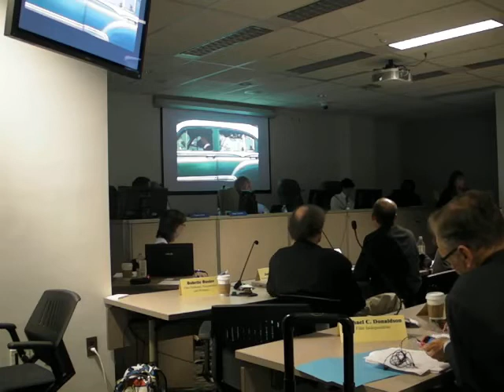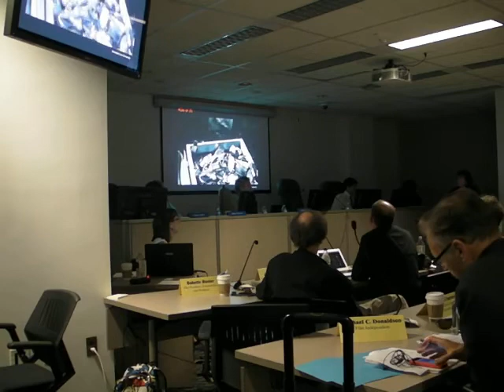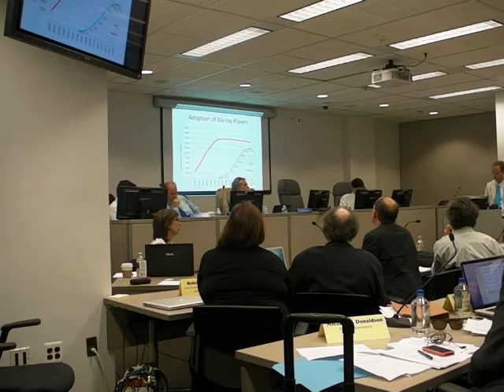Section 1201 DMCA Hearing: Documentaries and eBooks (Exemptions 7D and 7E)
Every three years, the US Copyright Office considers requests for exemptions to the anti-circumvention provision of the DMCA.  As written, this provision prevents the breaking of digital locks that protect copyrighted works.  Members of the public must ask for permission to break these digital locks for legitimate purposes.

Although the Copyright Office was unable to record the proceedings, which occurred over three days between May 31 and June 5 2012, Public Knowledge captured most of them and will archive them here.  The Copyright Office maintains the exemption requests, comments on the requests, and replies to those comments at this